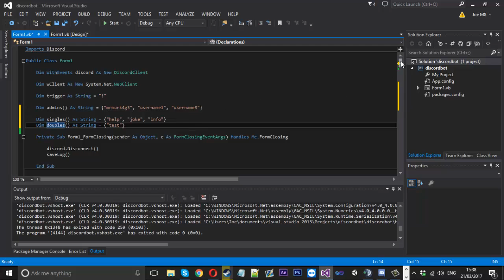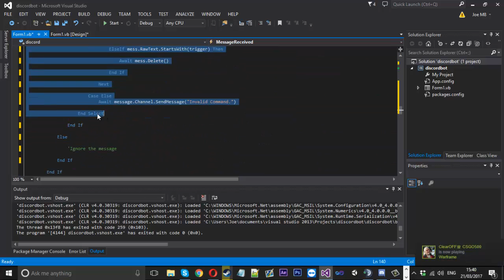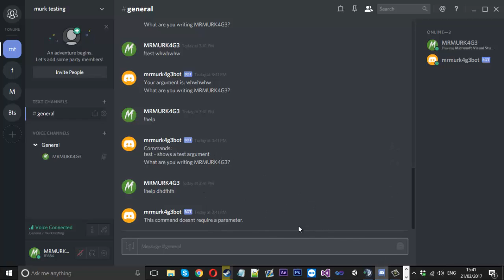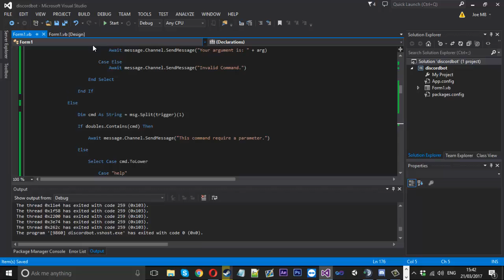How To: Make A Discord Chat Bot! (VB.NET) #8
In this video i show you how to fix a small bug related to the commands.

Skype: mrmurk4g3